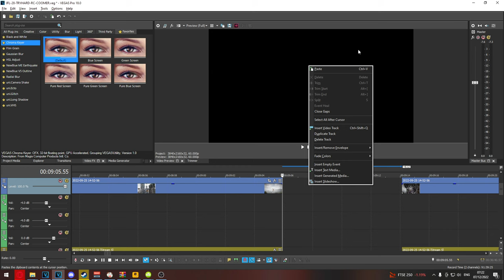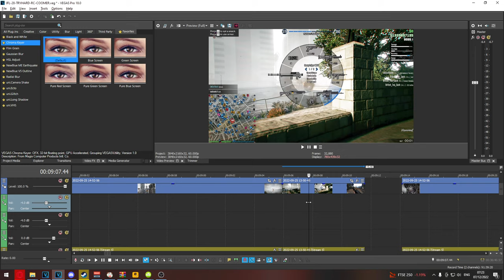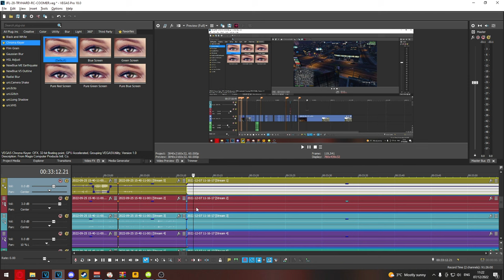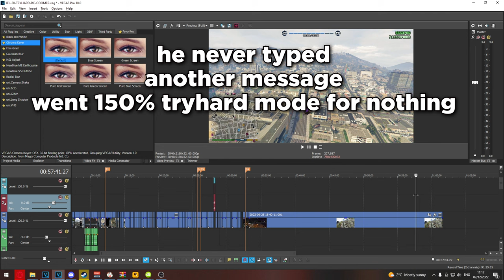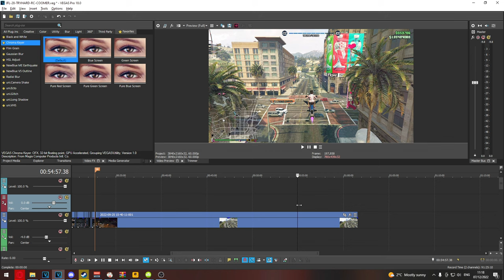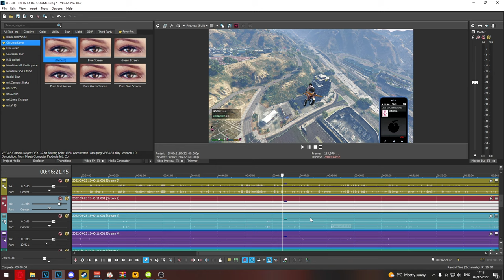Most PATHETIC Score Player In GTA ONLINE Meets His Match Ft. Sewsh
Timestamps:

00:00 - HIGHLIGHTS
00:11 - SATANIST TRYHARD
04:04 - WORST SCORE WARRIOR IN GTA ONLINE
11:09 - SCORE WARRIOR BECOMES SUS
13:35 - GOING TO WAR
19:08 - 4MIN. OF RAGE & FIGHT 2 OFF RADAR RATS
23:49 - DESTROYING THE RC RATS
29:32 - CAN'T HIDE FROM THE MK1 KING
31:09 - GET ON MY LEVEL
32:42 - ROCKSTAR FIX THIS PATHETIC PLAYSTYLE!
35:13 - OUTRO

My Rig :
CASE : Fractal Design Meshify 2 XL
CPU : Intel® Core i9-12900K, 3,2 GHz (5,1 GHz Turbo Boost)
GPU : MSI GeForce RTX 3090 VENTUS 3X 24G OC
CPU COOLER : NZXT Kraken X73
MOTHERBOARD : MSI MPG Z690 EDGE WIFI DDR4
RAM : 32GB G.Skill F4-3600C14D-32GTRS
3 SSD'S : SAMSUNG 980 PRO, 2 TB SSD
2 HDD'S : Seagate IronWolf 8 TB
PSU : SilverStone SST-ST1500-TI
SCREEN 1: LG 27GP950-B 4k 27 Inch 160 Hz
SCREEN 2: LG 27GP950-B 4k 27 Inch 160 Hz
SCREEN 3: ASUS TUF VG27AQ - QHD IPS Gaming Monitor - 165hz - 27 inch
MOUSE : Razer Basilisk Ultimate Chroma
KEYBOARD : Steelseries Apex Pro
HEADPHONES : Sony WH-1000XM4
MIC : Rode NT2-A
MIC MIXER : M-Audio AIR 192-6
MIC STAND : Gator Frameworks
CAPTURE CARD : Elgato Game Capture 4K60 Pro MK.2
CONSOLES : PS5 / Xbox Series X